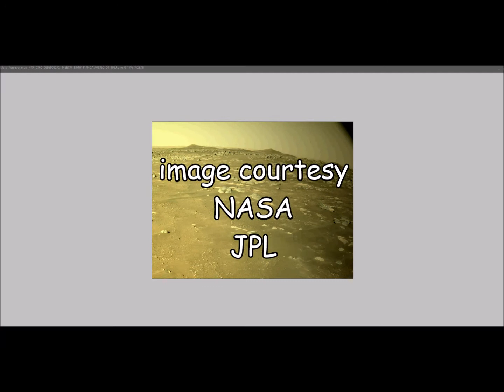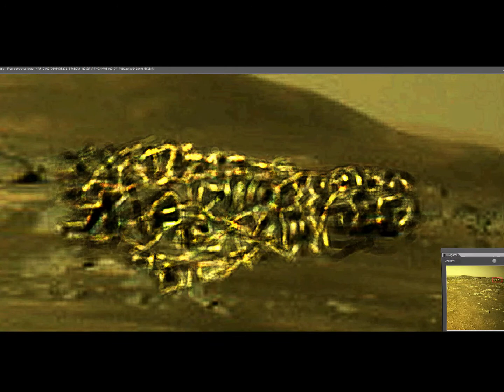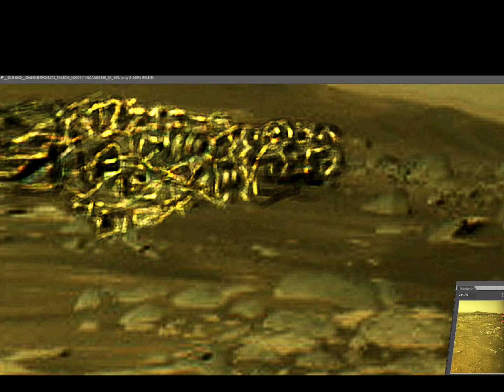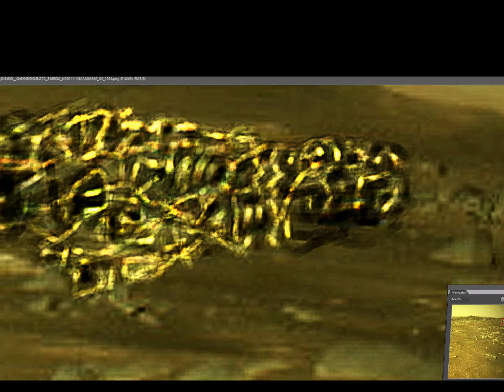Mars Rover Image Evidence of Intelligent Design! sol 360.